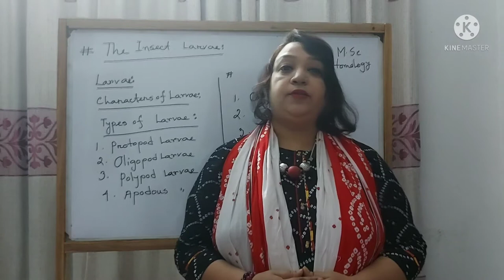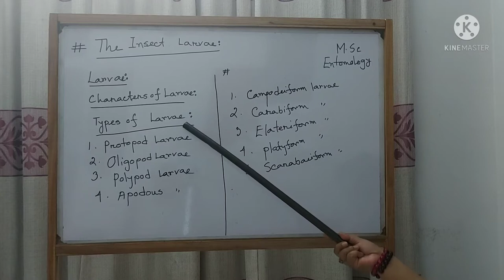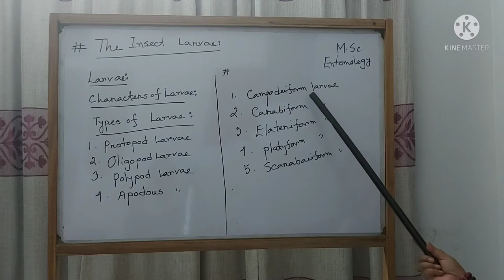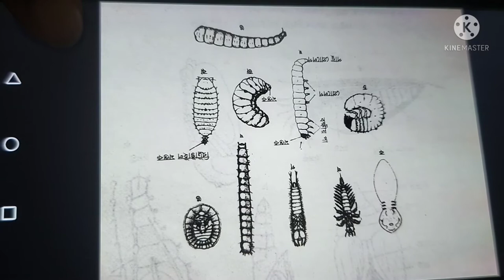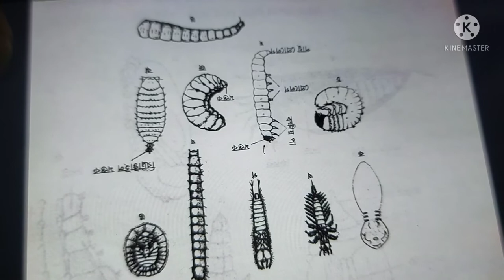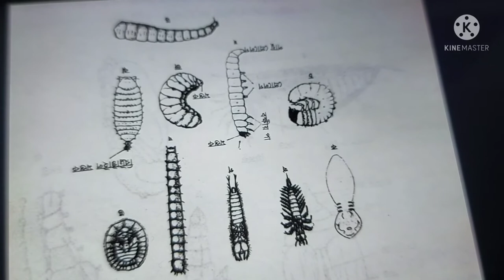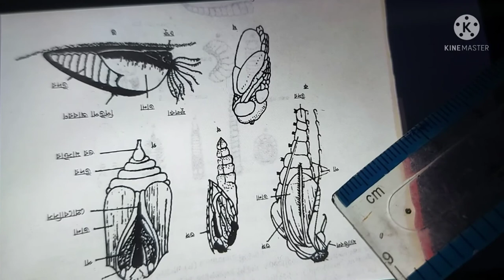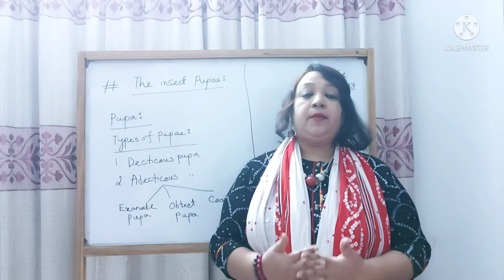Msc( Entomology), Course:Insects physiology and Insects Embryology.Runa Laila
Coures Code: 313129,Course: Insects Physiology and Embryology, Topic: Insects Larva and Pupa,Runa Laila, Assistant Professor, Department of Zoology, Dhaka College, Dhaka.